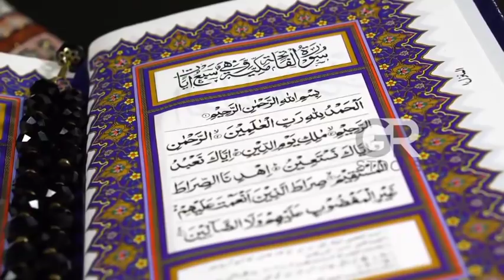Turkey Big Announcement Before 2023 | America Israel And Russia Depressed | तुर्की का बड़ा ऐलान आ़या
Allah Hafiz ❤️🙏❤️🙏